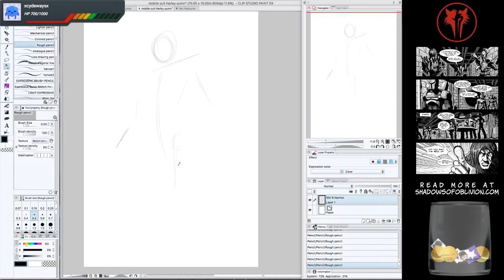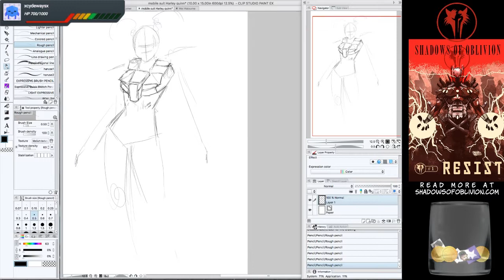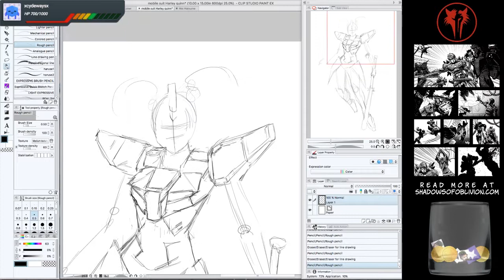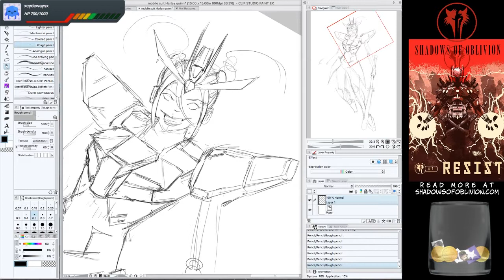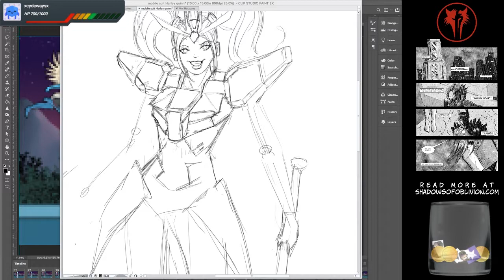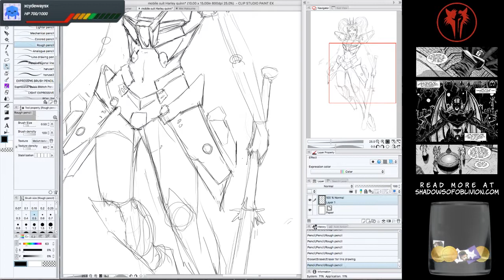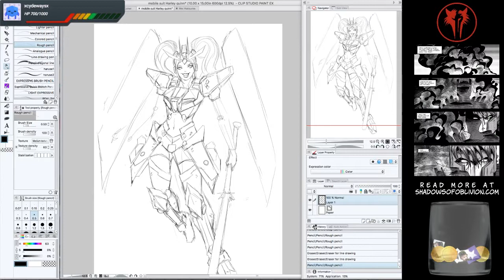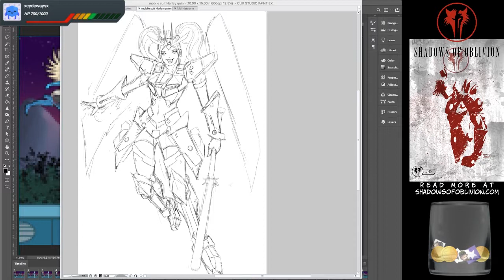Let's Draw in Fast Forward: Mobile Suit Harley Quinn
Don't have time to watch a 2 hour livestream? Who does? So let's watch the the whole thing in fast forward! Enjoy this high speed drawing of Harley Quinn as a Gundam.